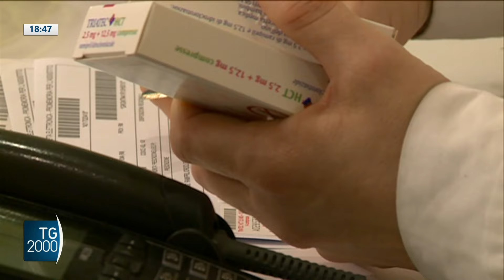Antibiotico resistenza, l'Italia prima in Ue. All’anno 11 mila morti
Oltre 35mila decessi in Europa e circa 11 mila in Italia. Sono le vittime dell’ antibiotico resistenza.